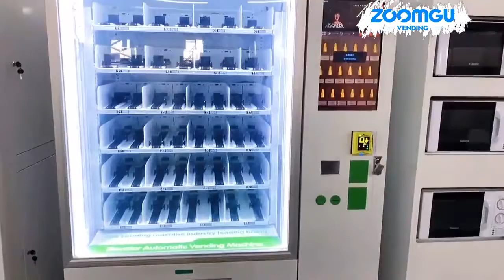Zoomgu elevator vending machine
-22 inch advertising display touch screen
- automatic lift system for fragile items
-Imported Embraco Compressor